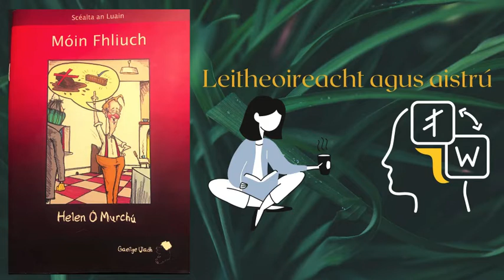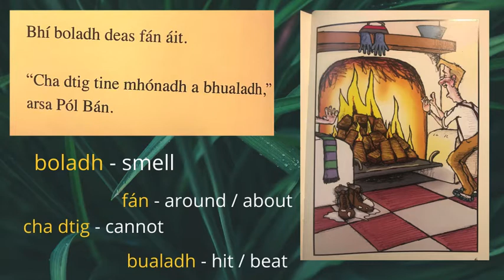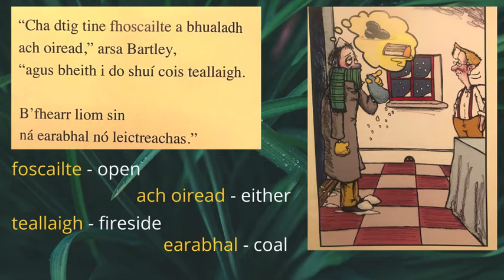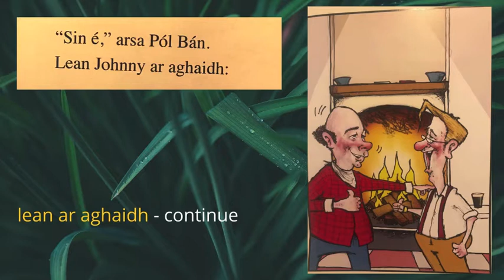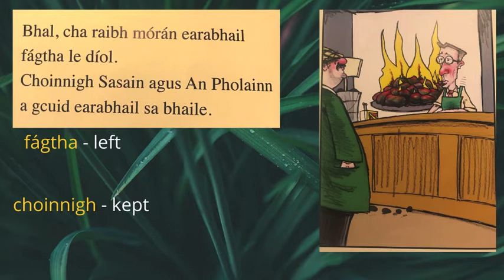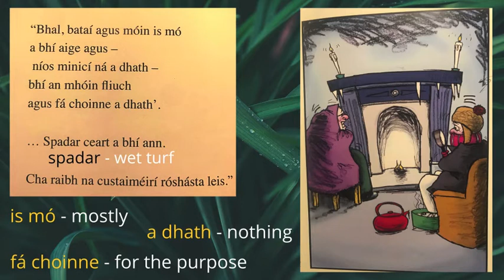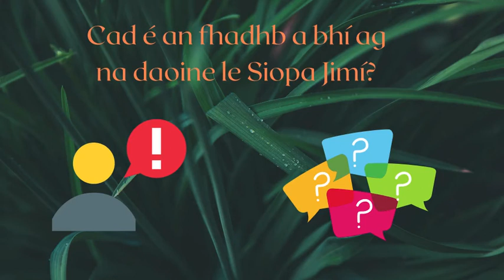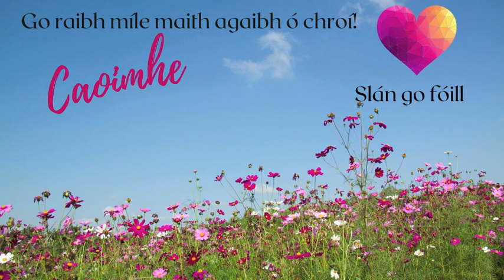Gaeilge le Caoimhe - Ceacht 13 - AN CEACHT DEIREANACH! End of summer term!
A chairde Gael,

What a time it's been! Nach maith sibh!?

Can you believe we have completed 3 full months of lessons online?
As it is now the end of June we will be breaking for summer. Na bí buartha, don't worry, we have plenty coming up over July and August to take part in and lessons will resume in September (albeit differently)

For this final lesson of lockdown, I have used the format that got the most positive feedback and that was our Leitheoireacht - reading.
The book is an Móin Fhluich - Wet Turf. *Remember* Fh is silent!

We also have one final Seanfhocal an Lae.

Turas have been working incredibly hard behind the scenes to continue to provide Gaeilge to Belfast and beyond through this difficult time. As you may know our lessons are free and we usually put a wee 'mála' round the room to ask for donations.
For obvious reasons we have not been able to do this and so we are asking that if you have enjoyed these lessons or are in a position to give a little, would you consider donating to Turas to help us continue our services to all.

Go raibh míle maith agaibh a chairde Gael! We couldn't do it without you.

I can honestly say that being part of these lessons and hearing feedback, marking work and learning together has been a lifeline for me during this difficult time and it's been and honour to help you continue your Turas na Gaeilge. I am always here as your múinteoir, even if you are finding these lessons months from now.

Keep up all the great work, I am available to chat and support and correct work even if you are only starting now! Reach out!

le grá ó chroí,

Caoimhe